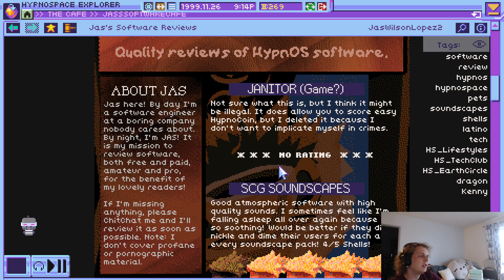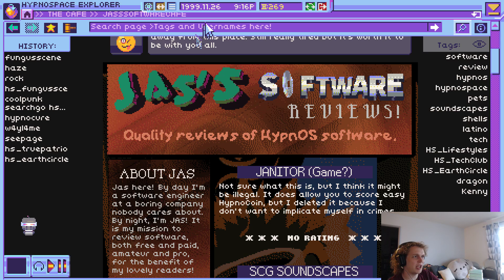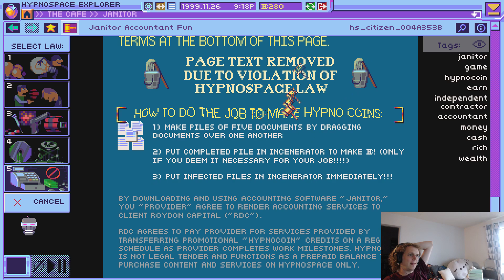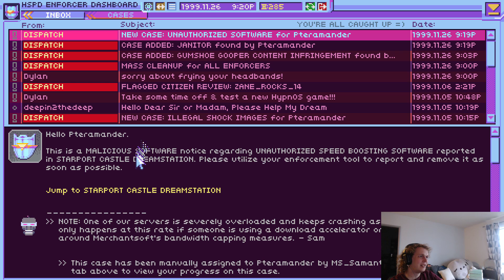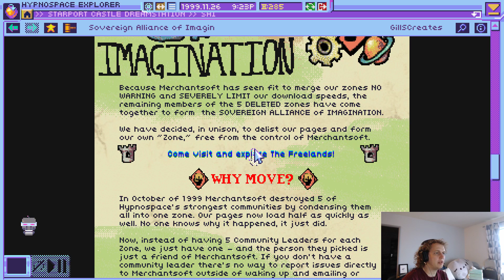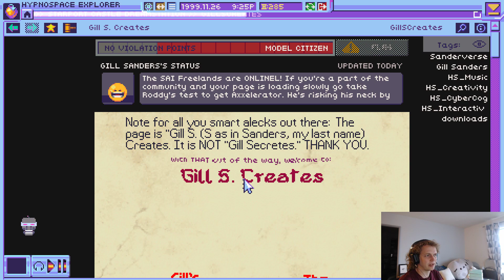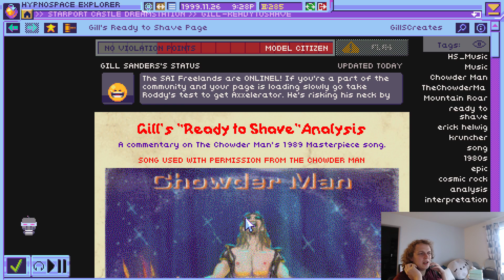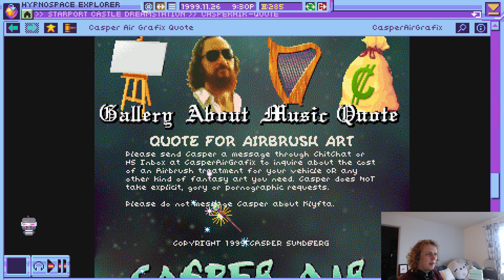Let's play Hypnospace Outlaw part 5